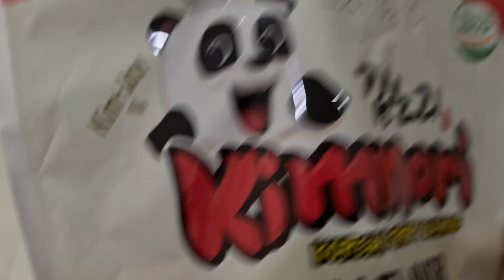Indomie rasa Samyang | Pedes bisa di Atur - Gampang cara buatnya tinggal merem kelar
Haii Eplipodeehh. 👋

Pecinta mie 🍝 mana suaranyaaaah... 🎤🎶🎶

Saya mulai suka nih sama Mie samyang, sejak nyobain pertama kali jadi ketagihan.. tp sayangnya pedeznyaah belum bisa di terima lidah.. nah Mrs Wong mau ngakalin makan mie Goreng Indomi rasa Samyang 😆🤩

Cara buat dan bahan2nya:

- Mie goreng merek apa aja
- Telur rebus (boleh digoreng or dadar terserah)
- Ayam goreng frozen yang tinggal goreng
- Rumput laut kering
- Biji Wijen sangrai
- Tabasco (rasanya pedes asem, tp boleh pake sambel lain fav kalian yaa..)

cara buat:
rebus mie nya lalu tiriskan
taburi bumbu dalam paketan mie
tambahkan rumput laut, tabasco, biji wijen,
kasih telur dan ayam goreng
aduk2.. dan selamat mencoba..

Mrs Wong's Diary